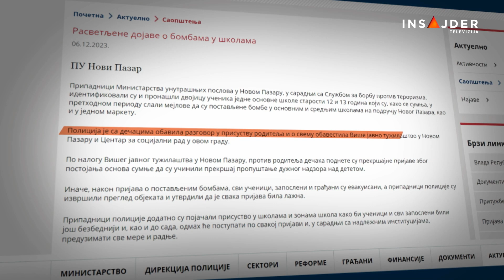Novi talas dojava o bombama: Mogu li institucije da izađu nak raj s lažnim prijavama?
Lažne dojave o bombama poslednjih godina su svakodnevica ne samo u Srbiji, već i u zemljama regiona. Samo u glavnom gradu, policija je ove godine izlazila 2000 puta na teren i kontrolisala - najčešće škole. Dojave su stizale i na adrese aerodroma, sudova, bolnica, a u veoma malom broju slučajeva otkriveni su oni koji su ih slali. Već danima je u toku novi talas - u kojem su mete uglavnom osnovne škole. Mogu li institucije da izađu na kraj sa lažnim prijavama koje predstavljaju krivično delo - izazivanje panike i nereda.

Pratite nas na i na društvenim mrežama